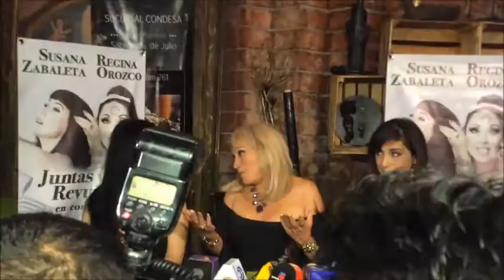Conferencia de prensa "Juntas y Revueltas"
En una divertida conferencia de prensa, Susana Zabaleta, Regina Orozco y Laura León nos platicaron sobre su próximo concierto titulado, "Juntas y Revueltas", una producción de Hugo Mejuto. El concierto se estará llevando a cabo el próximo 30 de junio en el Teatro Metropolitan.